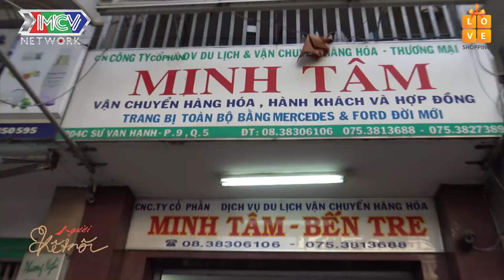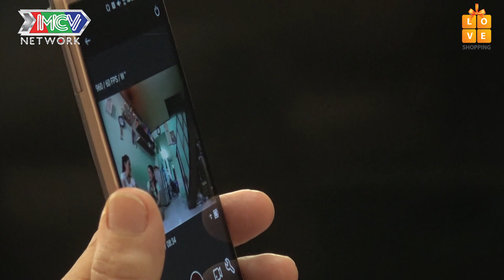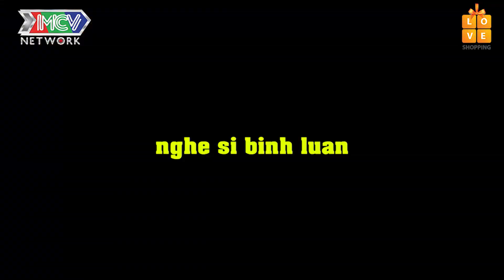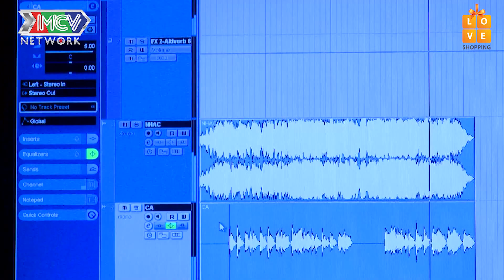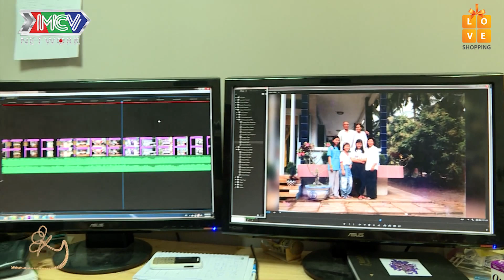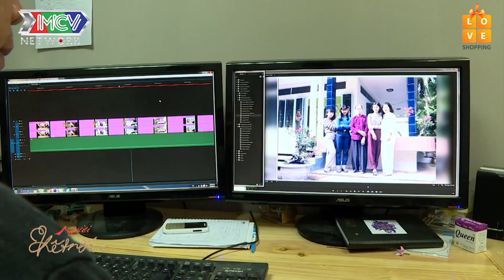Mẹ diễn viên Hồng Trang bất ngờ lên Sài Gòn nấu cơm cho con gái khiến cô bật khóc nức nở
- Nội dung: Hồng Trang bật khóc xúc động khi Mẹ bất ngờ từ quê lên nấu cho chị bữa ăn ấm áp ngay đêm khuya. Nữ diễn viên cũng dành thời gian cùng mẹ đi ghi âm một MV để hai mẹ con làm kỷ niệm cho chuyến hành trình Người Kết Nối đầy bất ngờ lần này.

- Các nghệ sĩ/khách mời tham gia: Hồng Trang, Cát Tường, Nguyên Khang, Mai Phương, Miko Lan Trinh

- Cú pháp tìm nhanh: người kết nối, nguoi ket noi, nguoi ket noi tap 23, người kết nối tập 23, nguoi ket noi tap 23 full, người kết nối tập 23 full, nguoi ket noi 23, người kết nối 23, người kết nối #23, nguoi ket noi #23, NKN tập 23, NKN tap 23, NKN 23, NKN #23

- Giới thiệu chương trình:
“NGƯỜI KẾT NỐI” do công ty truyền thông MCV hợp tác sản xuất cùng Đài truyền hình Asahi Hosou Nhật Bản, phát sóng định kì vào lúc 22H45 thứ Tư hàng tuần trên HTV7.